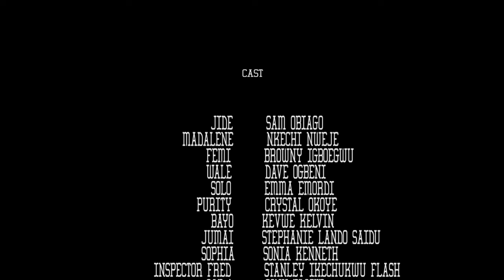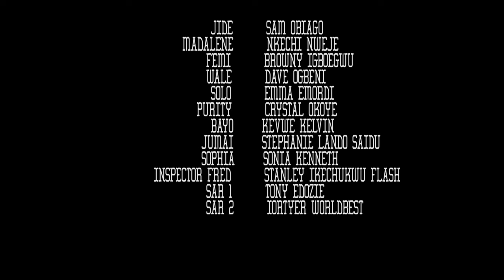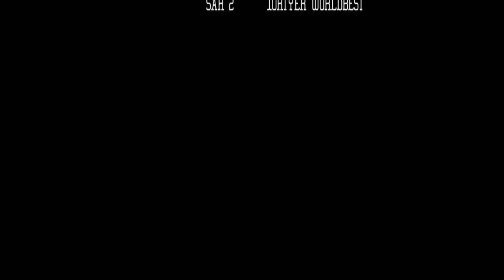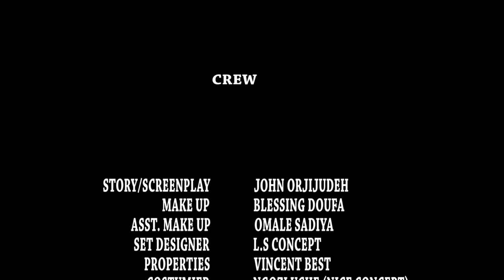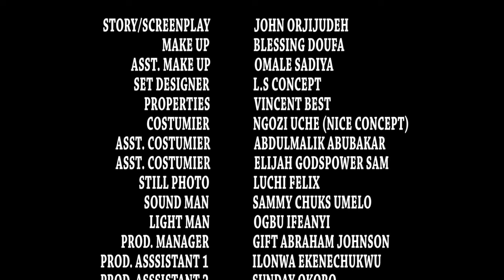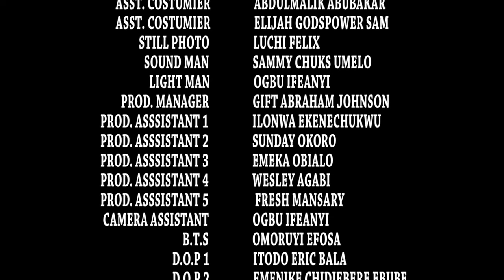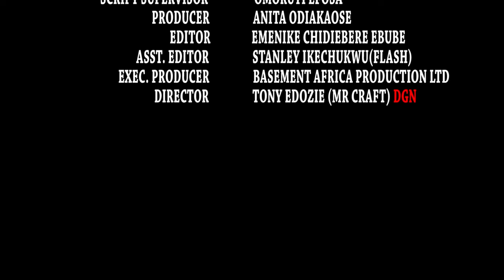Every Christian Family Must Watch This Movie To See That God Answers Prayers - 2023 Nigerian Movies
Jide has a period of one month before his last breath due to his ill health. With the turn of event ,he has mandated his sons to get married so as to bless their union before his last breath. How all this turned out will shock you.

First-ClassTV#nigerianmovies#CANADA#JAMAICA#USA#UK#TRINIDADANDTOBAGO#africannigerianlatestmovies#Truelifestory